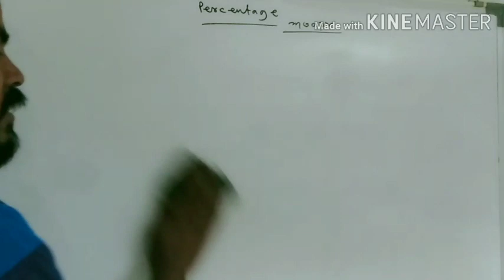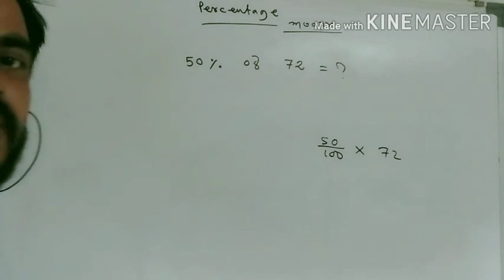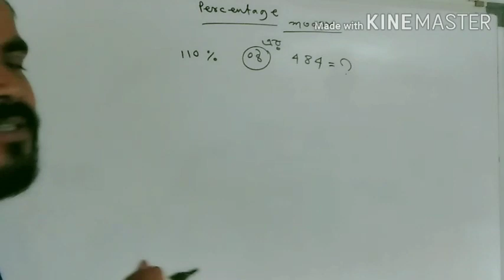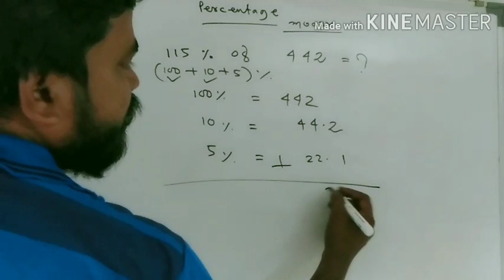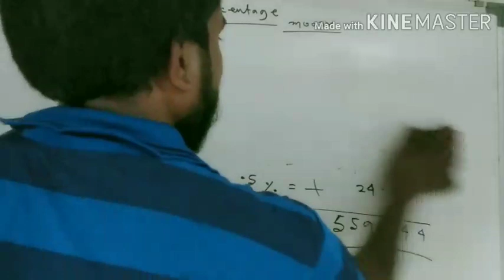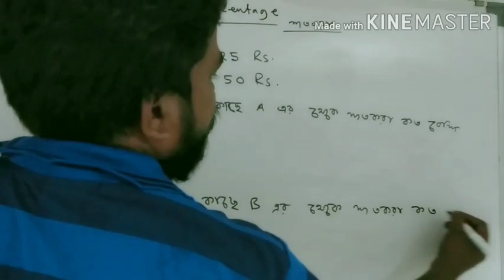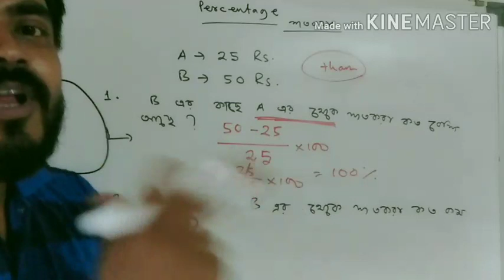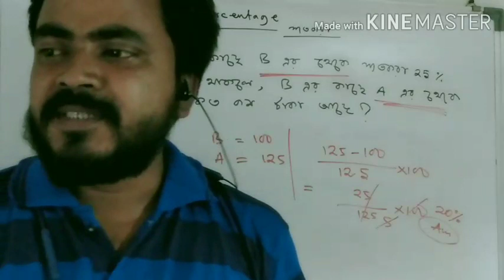Percentage Part 1 by Kichuparina MATH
খুব সরল ভাবে সহজ বাংলা ভাষায় বোঝানো হয়েছে